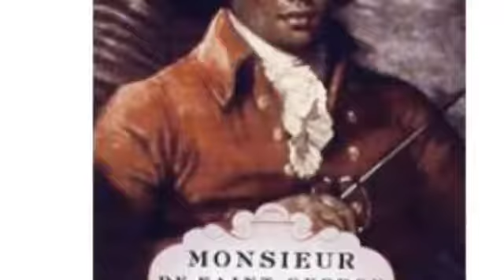Monsieur de Saint-George, "Le nègre des Lumières"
Après une enfance en Guadeloupe et à Saint-Domingue,
Saint-George est vite adopté par l'aristocratie parisienne pour ses multiples talents :
escrimeur, danseur, séducteur, et surtout musicien,
il dirige le Concert des amateurs puis la société de concerts de L'Olympique.
Au prix d'un travail acharné - douze répétitions hebdomadaires-,
ce chef admiré pour la vivacité et le précision de sa direction
fait bien vite de cette ample formation - près de quatre-vingt exécutants-
le meilleur d'Europe, salué comme tel par les gazettes.

Alain Guédé